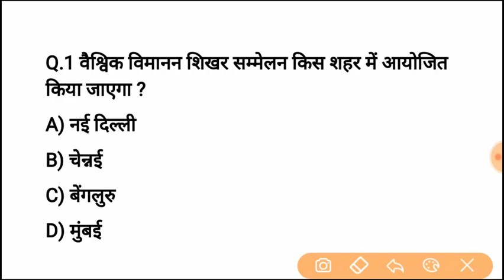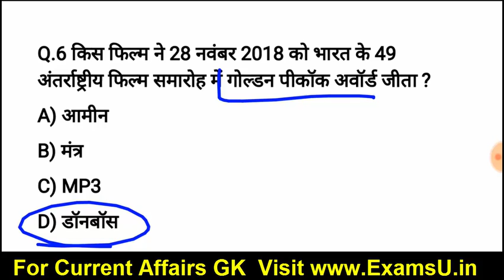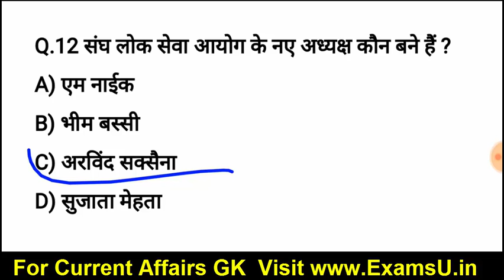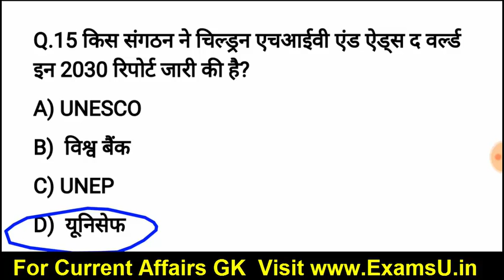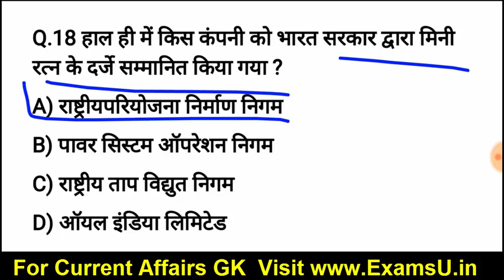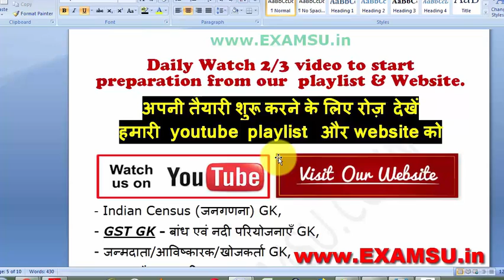Current Affairs 2018 | Current Affairs in hindi | Daily current affairs BSSC inter Exam RPF SI